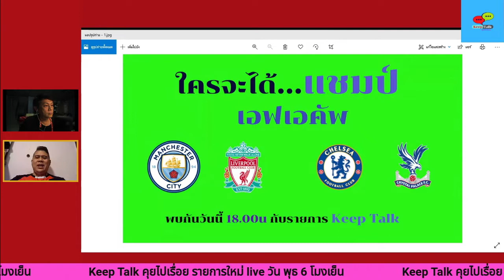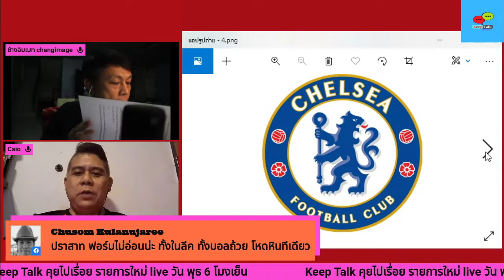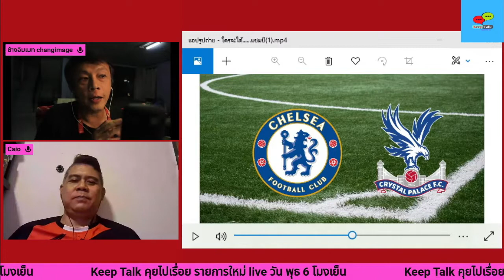ใครจะได้แชมป์....เอฟเอคัพ(อังกฤษ) | Keep Talk. คุยไปเรื่อย.002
ใครจะได้แชมป์. เอฟเอคัพ(อังกฤษ)
-คู่ที่พบกัน ลิเวอร์พูล-แมนซิตี้ และ เชลซี-คริสตันพาเลส มาดูว่าเรา 2 คนจะให้ใครเป็นคนชนะ อย่าพลาดเข้ามาชมครับ

***live สด  ทุกวัน พุธ เวลา 18.00น ที่เพจ : changimage.ช้างอิมเมท
และชมย้อนหลังได้ที่เพจและyoutube
ติดตาม " ช้างอิมเมท " ผ่านช่องทางต่างๆ ได้ที่  [follow me “changimage”]